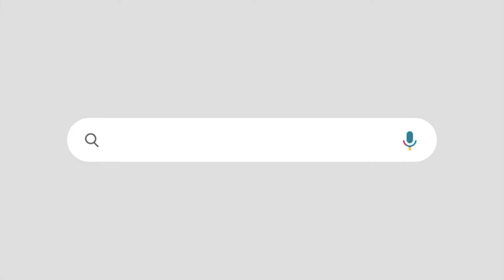'രഞ്ജിത്തിനെതിരായ ആരോപണത്തിന് ഞാൻ സാക്ഷി' |വെളിപ്പെടുത്തലുമായി സംവിധായകൻ